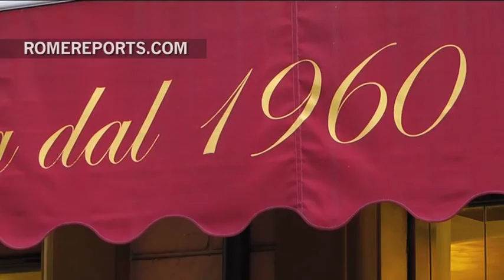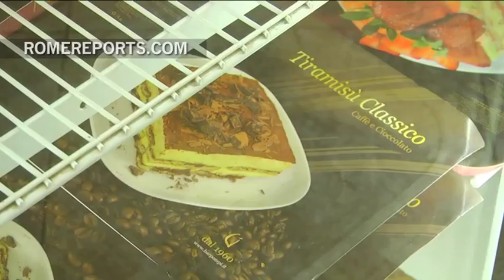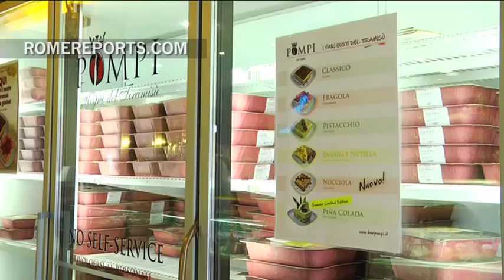Pastelería en Roma cumple 50 años elaborando tiramisú, el postre más famoso de Italia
Su color es casi irreal pero su sabor es muy terrenal. Y aquí en la pastelería Pompi lo han reinventado para satisfacer a los paladares más atrevidos. Sin olvidar, por supuesto, a los tradicionales. Este negocio romano lleva más de 50 años elaborando tiramisú, uno de los dulces más famosos de Italia y que tiene su origen en Venecia.